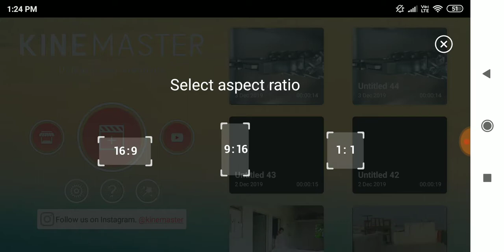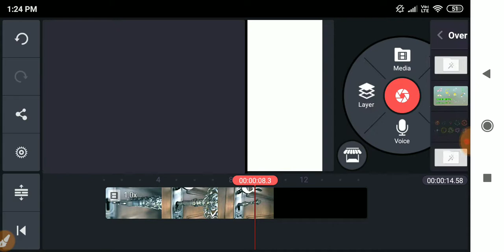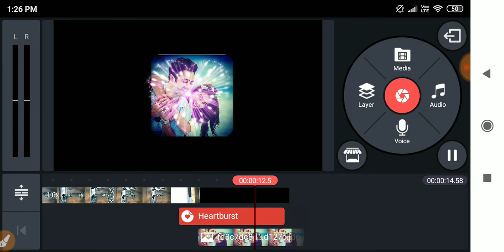Open the door photo editing | tiktok new trend door lock photo editing | 2 Minutes me Banaye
* door lock name art,
* door open name art,
* digital lock open nane tutorial,
* tik tok name video editing,
* tik tok se door open name kaise banaye,
* tik tok darwaja khulne name video,
* door name art tiktok,
* tik tok se anonymous name art,
* open the door name art
* Daily Video Update for whatsapp
* Sort Video Status for whatsapp
* Romantic Video Status for whatsapp
* Whatsapp Latest Gujarati Video Status
* All types of Lyrics Status for whatsapp
* Dialogue Video Status For whatsapp
* Conversational Video Status for whatsapp
* Dhinchak Video Status for whatsapp
* Dialoge & Shayri Video Status
* Full Screen Video for whatsApp
* Funny Video Status for whatsApp
* Sad Video Status for whatsApp
* Punjabi Video Status For WhatsApp
* Love Video Status for whatsApp
* whatsapp status Breakup Video Status
* whatsapp video status
* video status hindi
* status videos love song
* status videos love song new
* status videos love song donwload
* status videos app download
* whatsapp status sad song
* whatsapp status
* Ever green Video Status
* Love Video Status
* 2019 Video Status
* Birthday Video Status
* Lyrics Video Status
* Gujarati Video Status
* Hindi Video Status
* Dp and Status
* Hindi Love Status
* Hindi Friends Status
* Hindi Funny Status
* Hindi Sad Status
* Hindi Mother Status
* Hindi New Year Status
* Hindi Diwali Status
* Hindi Truth Status
* Hindi Life Status
* Valentine Video Status
* Gujarati Video Status
* Pongal Video
* New Tiktok Video.
* Popular Tiktok Video.
* Dialog Tiktok Video.
* Noughty Tiktok Video.
* Double Meaning Tiktok Video.
* Most Pagal Tiktok Video.
* All Country Tiktok Video.
* Nonveg Joke Tiktok Video.
* Beatifull GIRL Tiktok Video.
* Emotional Tiktok Video.
* Sad Tiktok Video.
* Attitude Tiktok Video.
* Hero Style Tiktok Video.
* Desi Mall Tiktok Video.